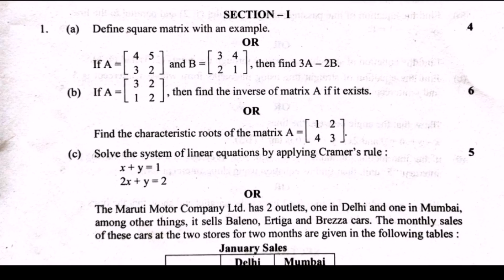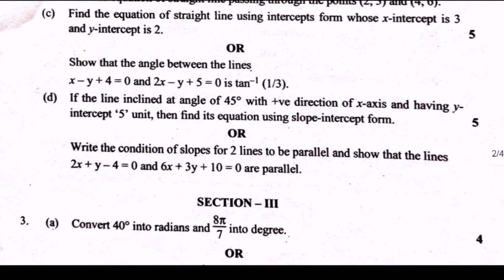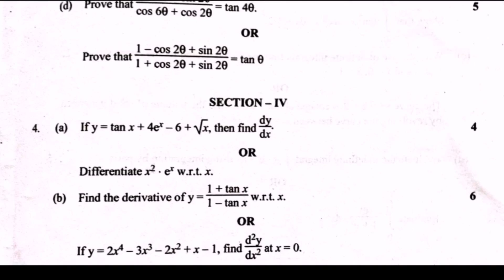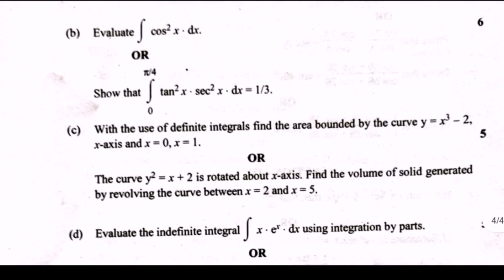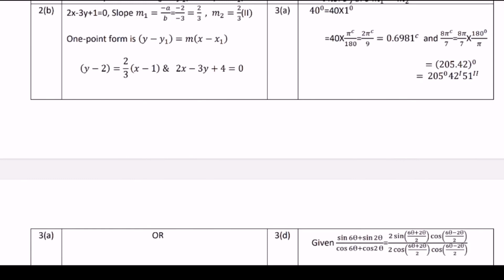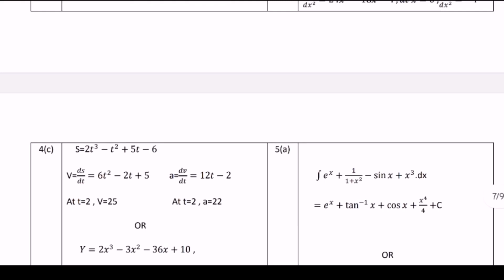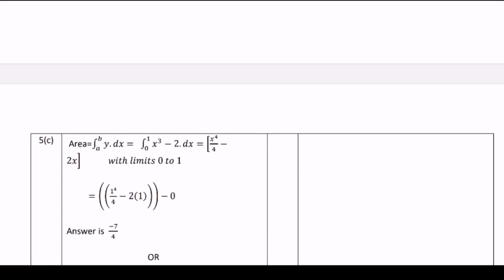Engineering Mathematics Question Paper and Model Answers|# Diploma Exam Feb 2023|Maths 1st year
Diploma exam
Question Paper & Model Answers
This channel includes playlist on⬇️
Indian Constitution
Mini projects